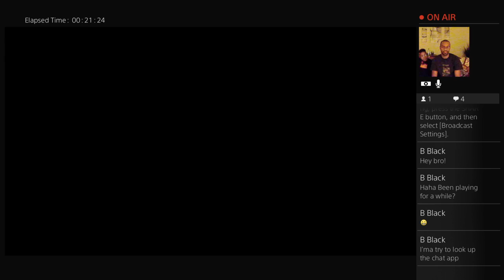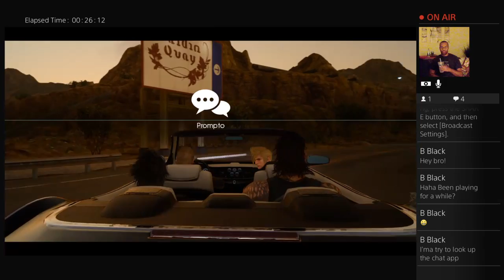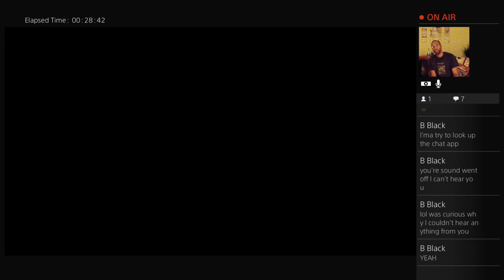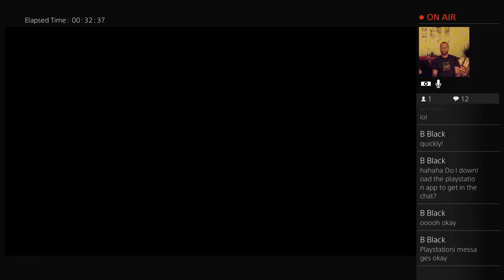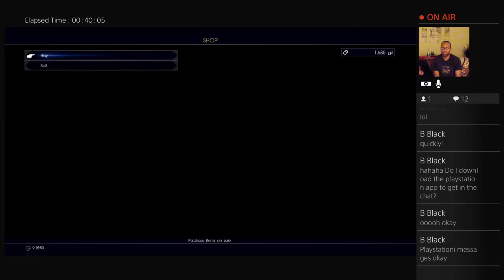Final Fantasy Live PS4 Broadcast